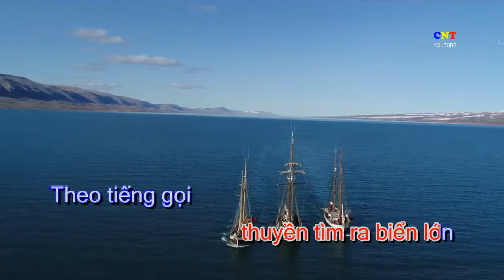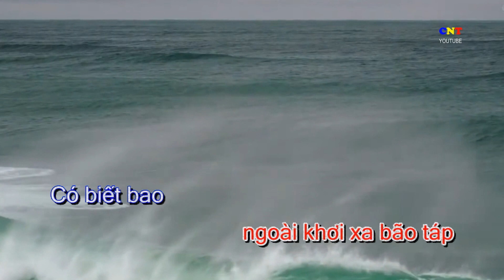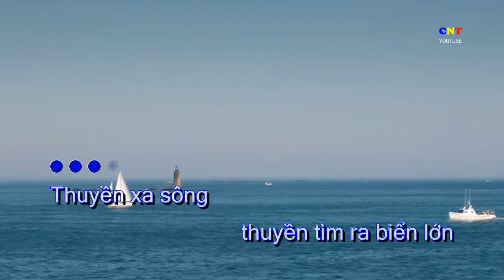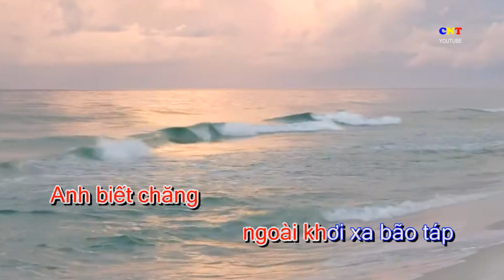KARAOKE - TÌNH ANH - Sáng Tác: Đình Dũng